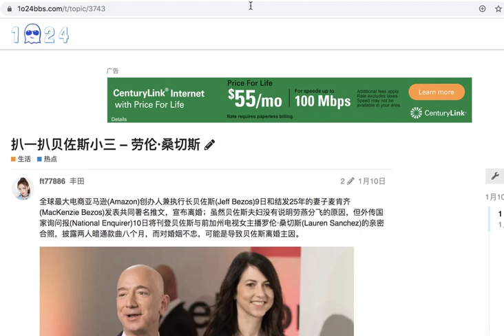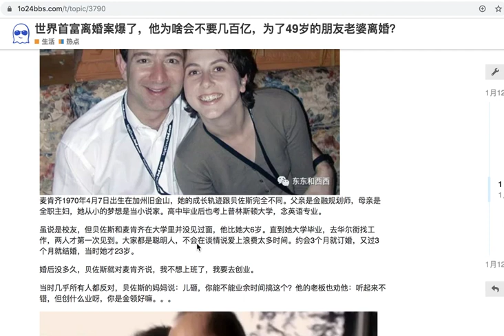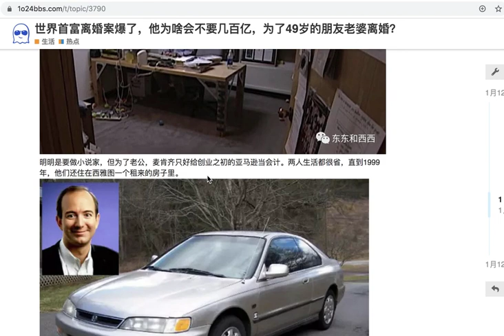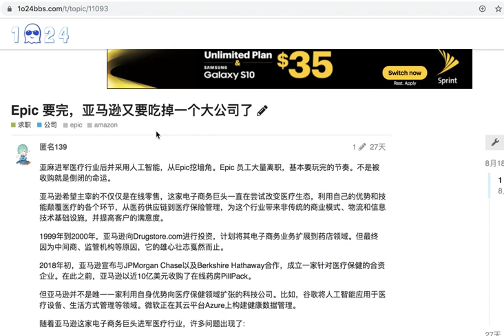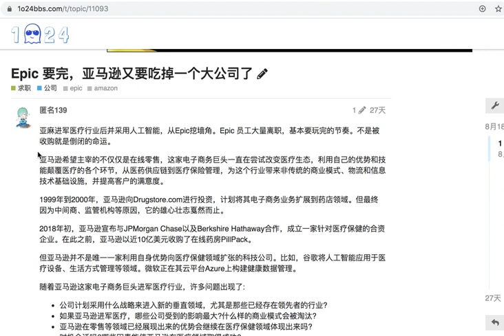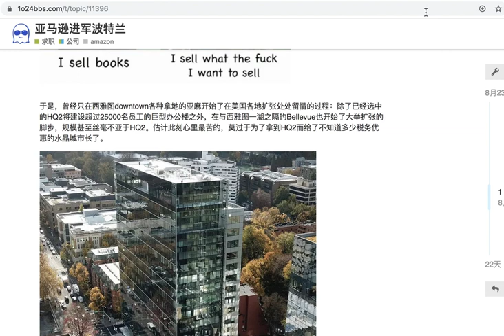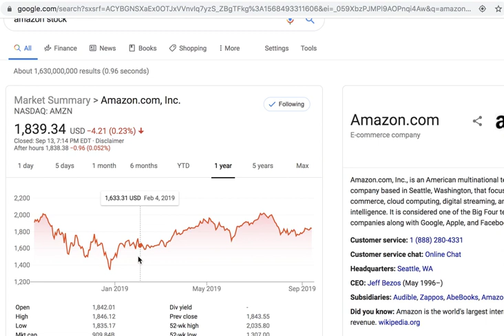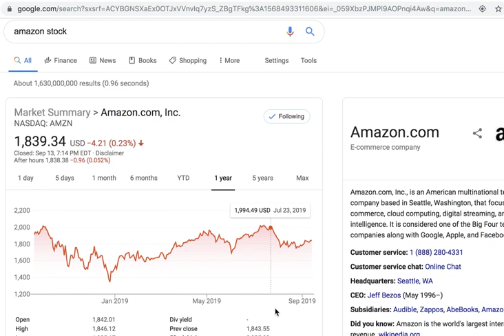扒一下贝索斯的放飞自我，聊聊亚马逊未来走向